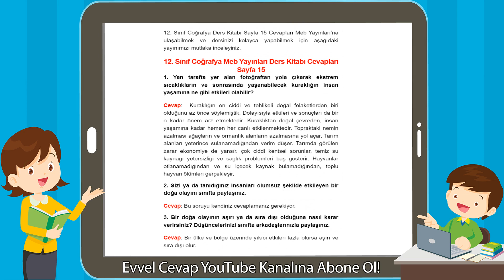12. Sınıf Coğrafya Meb Yayınları Ders Kitabı Cevapları Sayfa 15